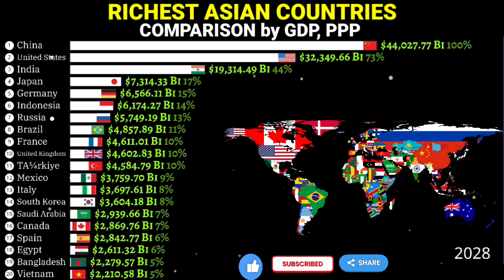Richest World economies 1980-2028